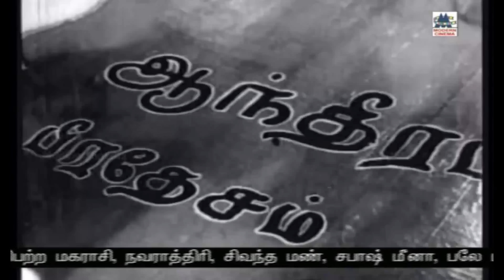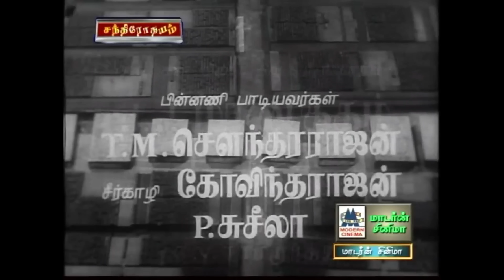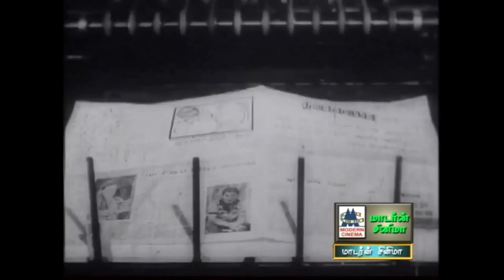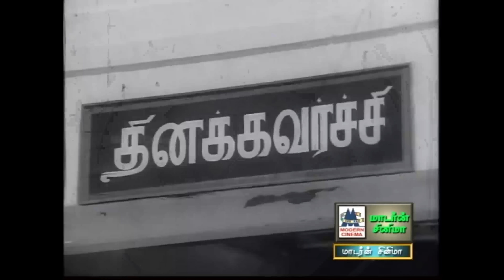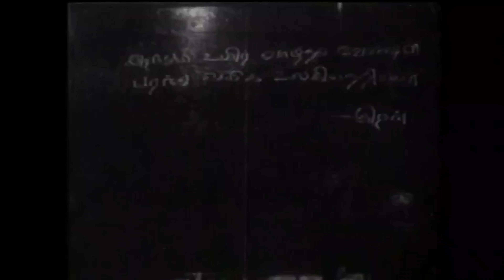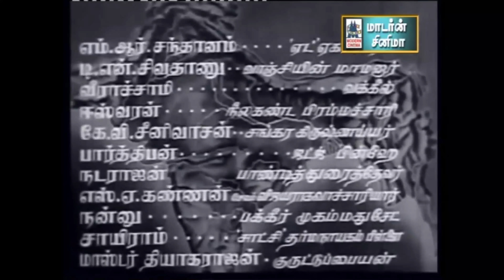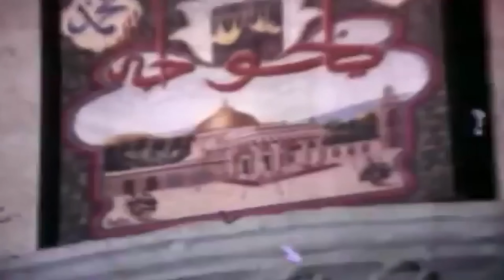Independence song 75ஆண்டு சுதந்திர தின கொண்டாட்டத்தில், ரசிகர்களால் மறக்க முடியாத சுதந்திரதின பாடல்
இந்திய நாடு என் ...
தங்கங்களே நாளை .
சுதந்திர பூமியில் ...